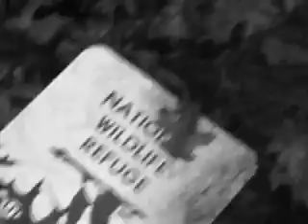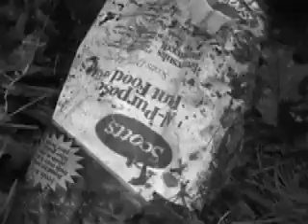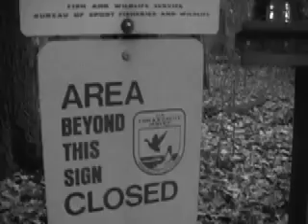Hobo Hunting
Going through my streets woods with a camera looking at our hobo's remains with jgalexperience.

Explanation:
   First spot is one guys little place where he kept a blanket and such
   second spot is a messed up lawnchair and a bucket which looks like it has bullet holes
   Third spot is an old tarp a guy used to live under which got burnt down, explaining the white stuff on bark
   fourth spot is old coyote traps that we randomly found in our backyard and we got freaked out
   fifth spot is just a sign saying its protected back there